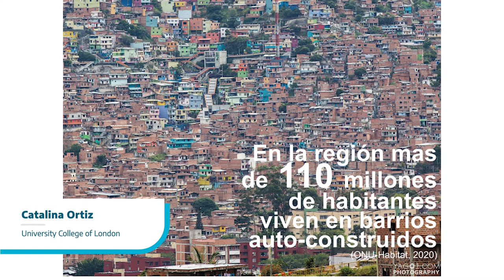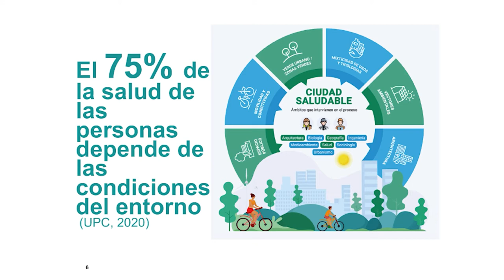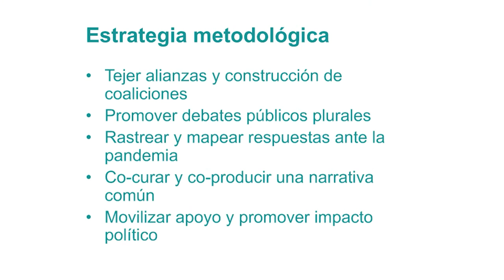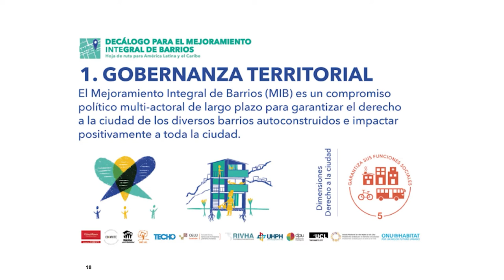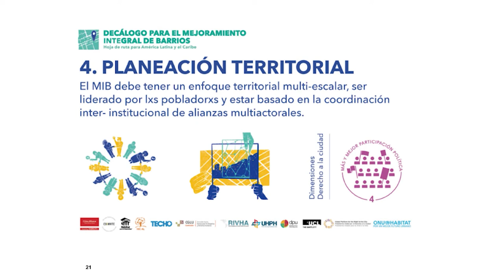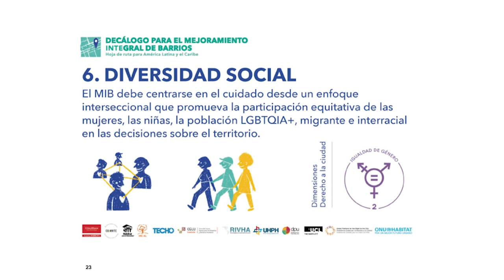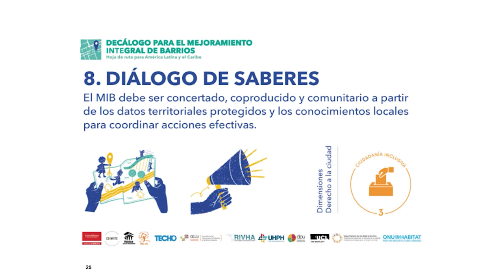DECÁLOGO PARA EL MEJORAMIENTO INTEGRAL DE BARRIOS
El decálogo recoge los principios básicos  fruto del consenso de varias organizaciones líderes del sector y una propuesta para todos los actores y tomadores de decisiones, acerca de cómo abordar los procesos de mejorameinto integral de barrios para hacerlos equitativos, sostenibles, incluyentes y resilientes.

Urban Housing Practitioner´s Hub
UHPH